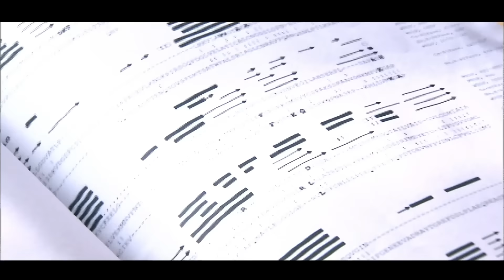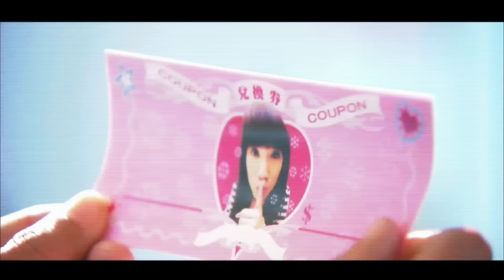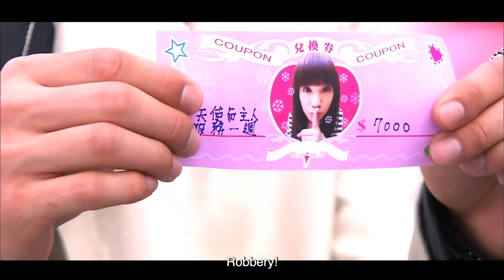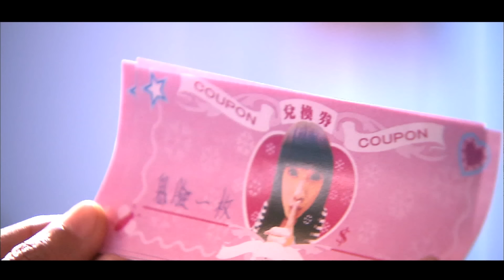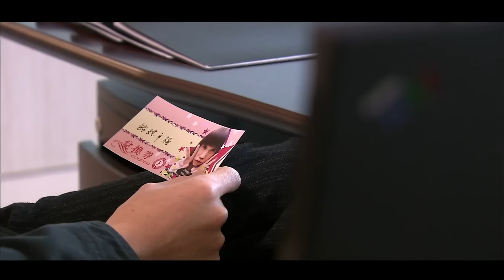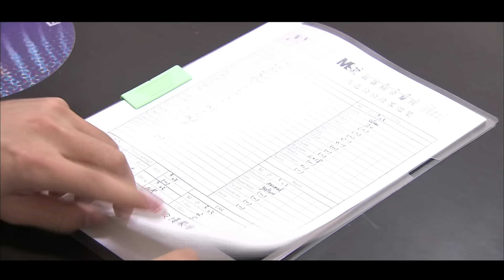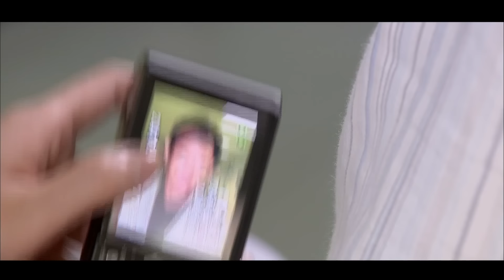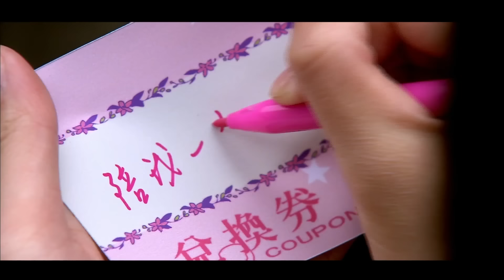[Movie]【Eng Sub】Why Why Love換換愛❤️EP22-24 | Rainie Yang, Mike He | Young Master and Poor girl | Drama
The story of "Why Why Love" begins at a department store carnival where Tong Jia Di and Jiang Xiao Nan are running a booth selling labor services. The wealthy Huo brothers, Huo Yan and Huo Da, participate in a raffle and win exchange coupons, leading to romantic entanglements between the four of them. The drama follows their relationships and conflicts, with a focus on the rebellious Huo Da and the suave Huo Yan. Despite the initial obstacles, the title hints at the eventual romantic outcomes for the characters.
【Starring】Rainie Yang , Mike Ho, Wang Chuan-Yi, Michelle Chen

1. Click on "CC" button
2. Cilck the setting button 🔆 to select your language, font size and etc...

 0:00
20:19 Subscribe Our Youtube Channel!
40:00 Join Our Bubble Tea memberships